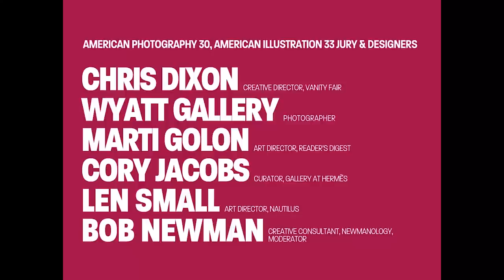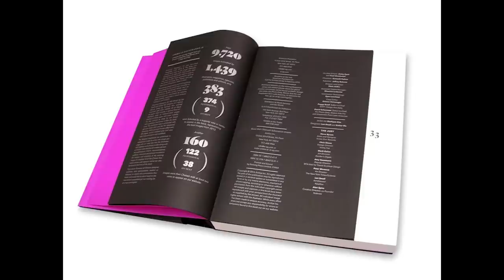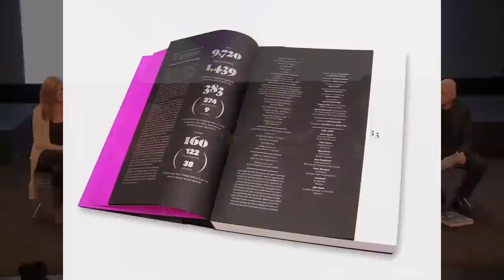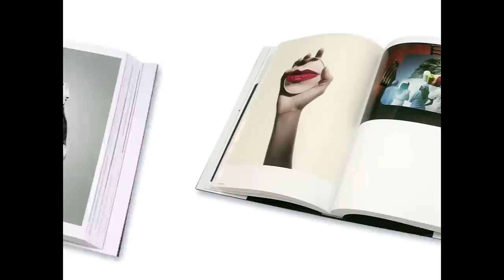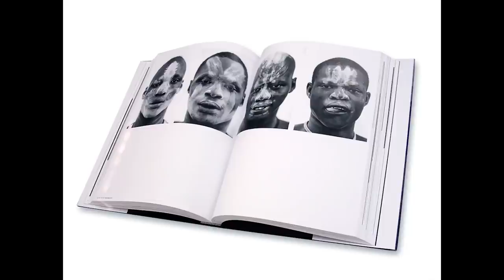AI-AP's Big Talk 2014: American Photography 30 & American Illustration 33 Jury/Designers Discussion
Moderator:
Bob Newman - Creative Consultant, Newmanology

Panelists:
Chris Dixon - Creative Director, Vanity Fair
Karen Frank - Photo Director, ESPN The Magazine
Marti Golon - Art Director, Reader's Digest
Cory Jacobs - Curator, Gallery at Hermes
Len Small - Art Director, Nautilus